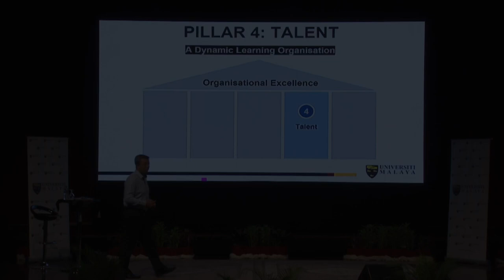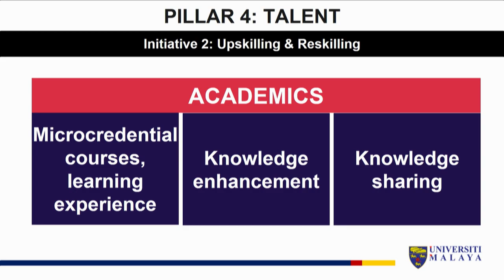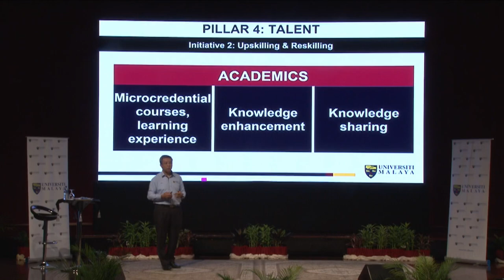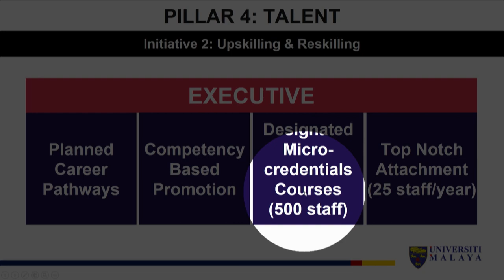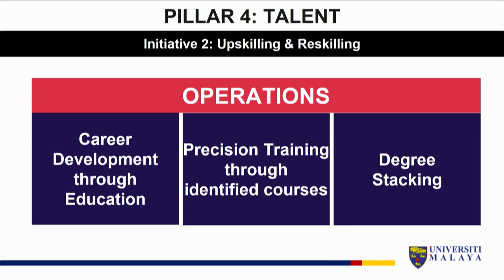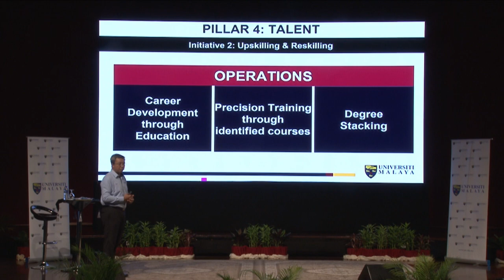PILLAR 4: TALENT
OurVC spoke about the need to develop talents, the strategic importance of suitable talents and ways on developing it.